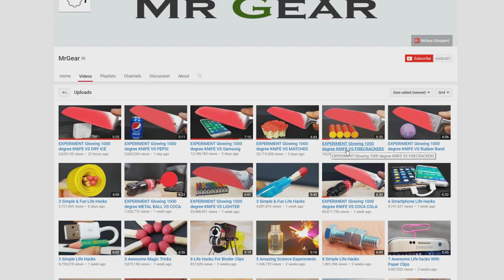Glowing 1000 Degree Knife VS Frozen -1000 Degree Knife EXPERIMENT (BELOW ZERO) (NOT CLICKBAIT)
It's time to settle the glowing 1000 degree knife video experiments once and for all. You may have seen a hot glowing knife but have you seen a glimmering sub zero one? UNSTOPPABLE FORCE MEETS IMMOVABLE OBJECT (except not really) - P.S You people who think my freezer can't get to -1000 C and beyond absolute zero are apes. It's a special freezer made for science, I was lucky to obtain it in 1929 from Ernest O. Lawrence who coincidentally was the man responsible for inventing the first particle accelerator. Check your facts before making yourself look like an idiot..

MrGear can suck my little flutes.
Axel Broke - Matt Harris - (No link)